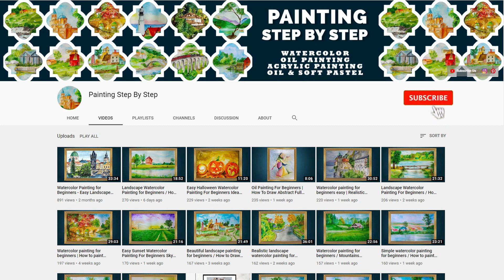Watercolor painting for beginners Neuschwanstein Castle How to draw real-life Disney Castle tutorial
Watercolor painting for beginners. Neuschwanstein Castle Painting Tutorial: How to draw Germany’s Real-Life Disney Castle In Watercolor? How to paint fantasy castle?

Neuschwanstein Castle is the landmark architecture of Bavaria, Germany.  Although this majestic castle requires no introduction, the castle is a 19th-century Romanesque Revival palace on a hill above the village of Hohenschwangau near Füssen.

This castle also served the inspiration to Disneyland's Sleeping Beauty Castle and similar structures.

My Experience :

Painting "Neuschwanstein Castle" is probably every landscape artist's dream and I am no exception.

I always wanted to paint this grand, resplendent and august architecture. I am so much thankful to my German friends who made up my mind.

I am not sure how much justice I could do to this awesome, glorious and royal castle, but I really loved the journey of drawing and painting it.

The view which I have painted is as seen from Marie's Bridge. The bridge was named by Ludwig II of Bavaria after his mother, Marie of Prussia.